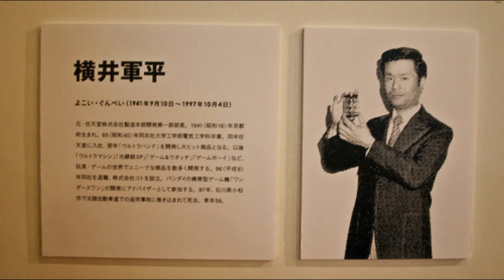Los mejores PASSWORDS de METROID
🎁 Únete a los MIEMBROS y disfruta de contenido especial y las rifas de productos en los directos del canal.

📱 Buscanos en TIK TOK como RETROGAMERMX
📱 Buscanos en INSTAGRAM como retro_gamer_mx